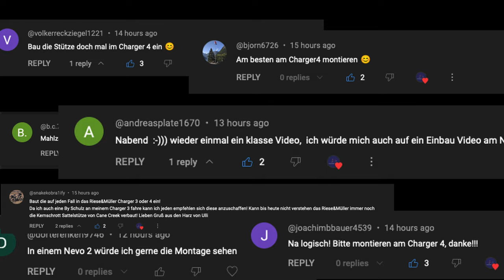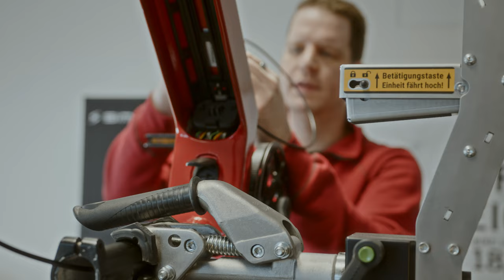bySchulz Absenkbare Federsattelstütze D.2 ST-Ro D.2 ST-RI Riese und Müller NEVO 4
bySchulz Absenkbare Federsattelstütze D.2 ST-Ro D.2 ST-RI Sattelstütze am Riese und Müller NEVO 4 - Wir haben sie am Nevo 4 eingebaut :)

0:00 Ein echtes Intro!
1:18 Vorspiel und welche bySchulz Versionen es gibt
2:41 Ansteuerung der Sattelstütze und wo der Bowdenzug verlegt wird
3:45 Vorbereitung des Vorbaus
4:17 Akkufach
5:02 Motor
5:33 Die Kabel und Bowdenzüge
5:48 Arbeitsvorbereitende Maßnahmen beendet
6:10 Verlegung des Bowdenzugs und was es mit Trick 17 auf sich hat
12:38 Erklärung Finetuning vor Einbau der Sattelstütze und weitere Tipps
17:40 Funktionstest
18:55 Vorbereitung und Montage des Schalthebels
21:01 Verbindung Sattelstütze mit Bowdenzug
22:26 Montage des Nevo 4
23:26 Endmontage Schalthebel
24:29 Montage Sattel
26:05 Demonstration der Sattelstütze